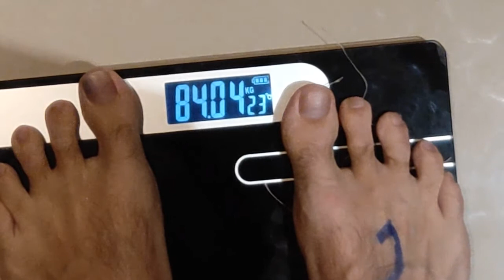Day 3 of 21 Day Water Fast, DOWN 5.9kg/13lbs, Daily Updates, starting to feel BAD, please subscribe